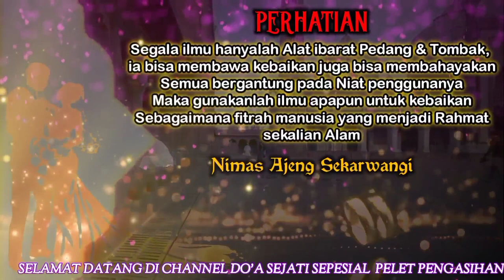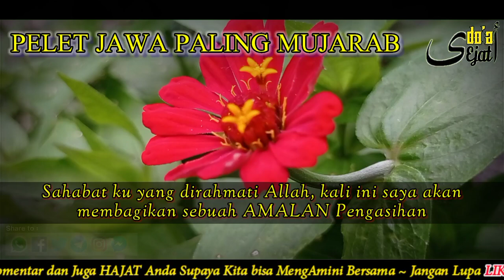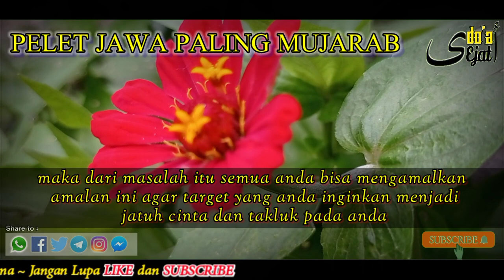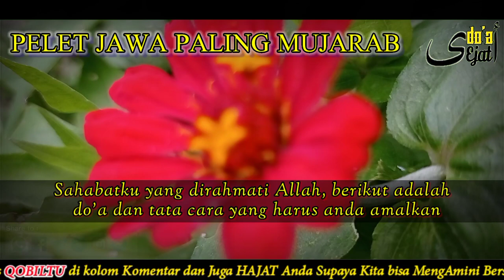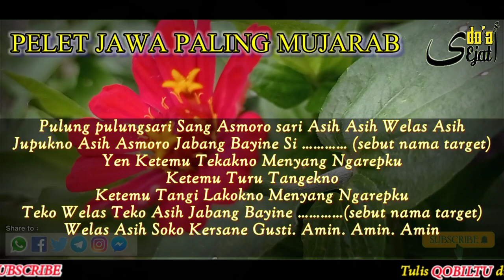PELET AMPUH‼️ 7 WANITA SEKALIGUS BISA ANDA MILIKI, MANTRA INI SANGAT KUAT COCOK UNTUK PARA PEJANTAN